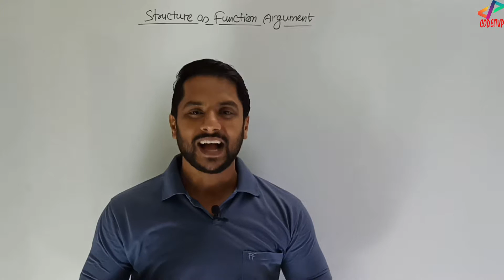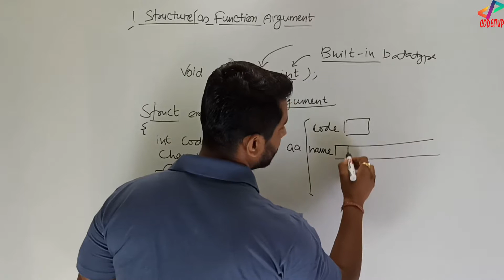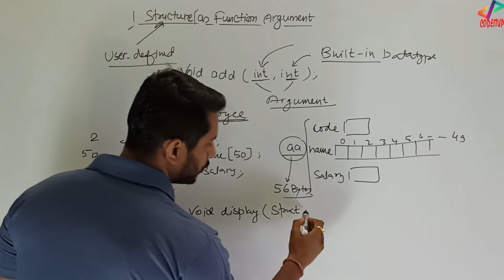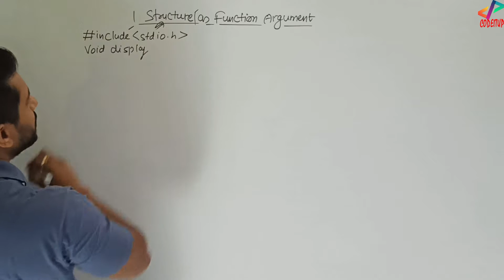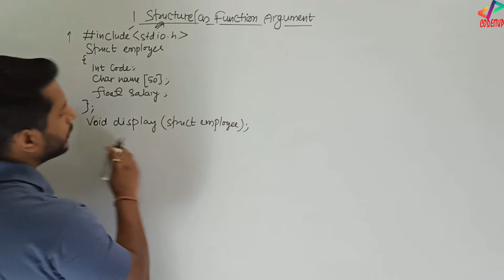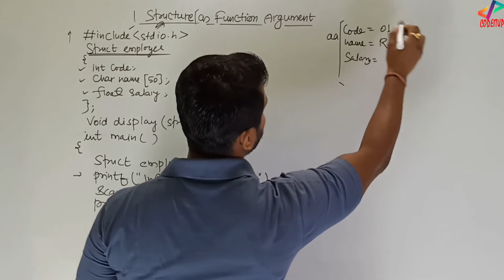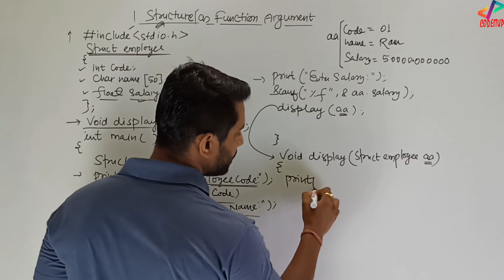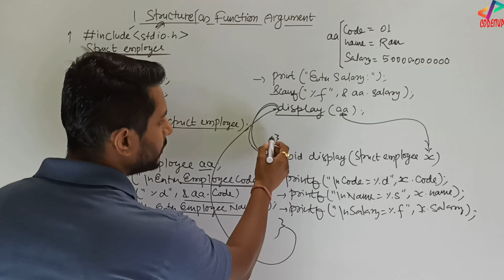Structure as Function Argument In C Programming | In Hindi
Structure as Function Argument In C Programming | In Hindi | Tutorial 102

In this video, I have explained the concept of structure as function argument. Since structure is a user defined data type, this can also be sent as function argument.

Tags Used:

function and structure in c
c function and structure in hindi
c programming structure and function
c programming structure and function hindi
c++ - structures as function arguments
structures as function arguments
structures to functions
structures as arguments
structure variable
members to structure
pointer and structure
arrays and structure
passing structure to function in c
Structure as Function Argument In C Programming